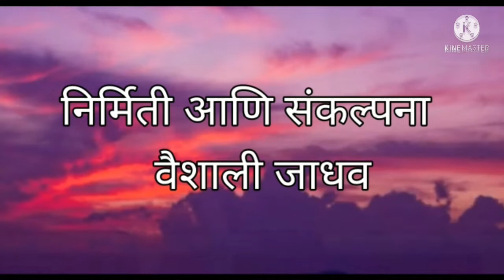मराठीकविताआणिकथाbyVaishali Jadhav ललित गद्य "सृजनसावली "लेखक-अशोक बागवे अभिवाचन-वैशाली जाधव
मराठी चारोळ्या,कथा,कविता,ललित,साहित्य संस्कृती आणि बरंच काही.
-वैशाली जाधव

"नव्या साहित्याचा नजराणा "
'सृजनसावली '
लेखक-अशोक बागवे
अभिवाचन-वैशाली जाधव

आदरणीय अशोक बागवे सर मराठी साहित्यातील एक अग्रगण्य नाव.
त्यांच्या अप्रतिम साहित्यातील  एक ललितगद्य...
 मराठी वाचक आणि रसिकांसाठी हा अभुतपूर्ण नजराणा ...